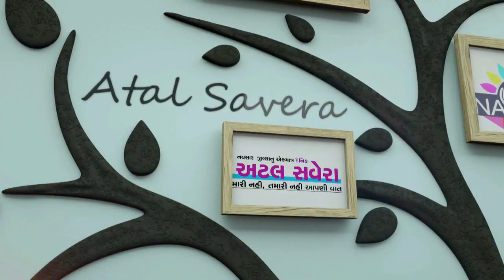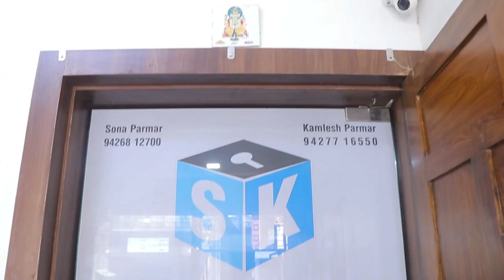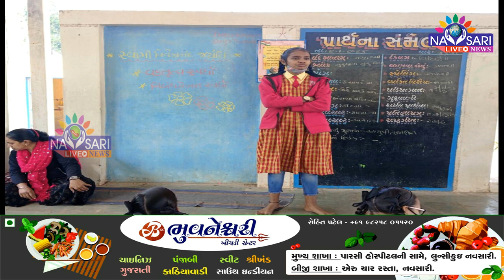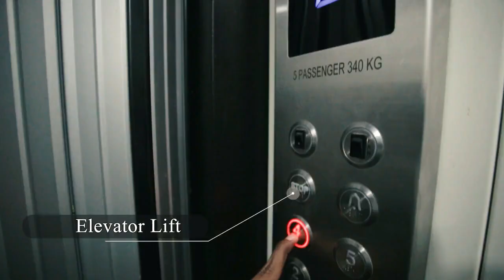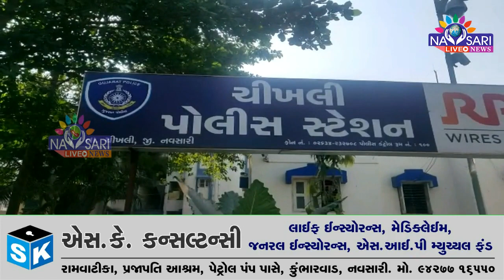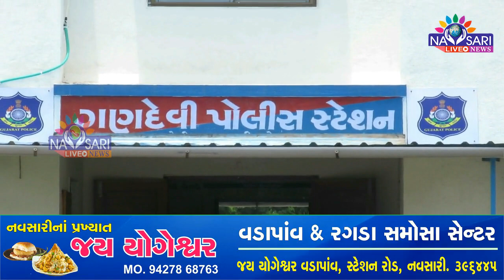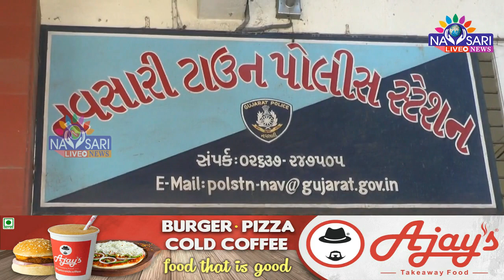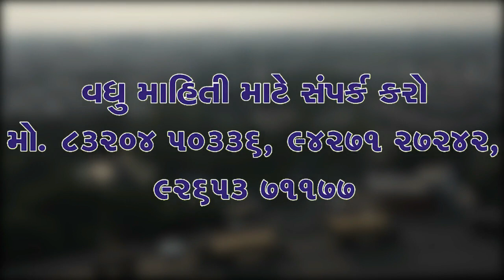Navsari Live :- Watch Full Day News In One Bulletin. Date :- 13/01/2023